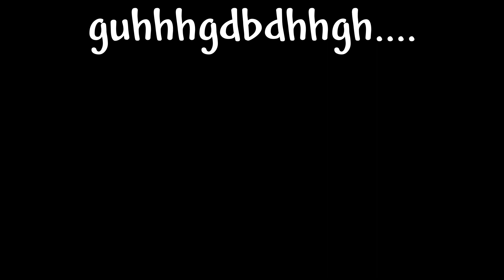THE NIGHTS EDGE│ Expert Mode Hardcore #4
soooooo today i got the nights edge and some eppppppiiiiiiiiiiiiiic stuff thatll help me beat the game B). Im kinda like super OP now and nothing can kill me so next episode should be interesting when i do my best at hardmode... GET READY... Hardcore has only just begun...